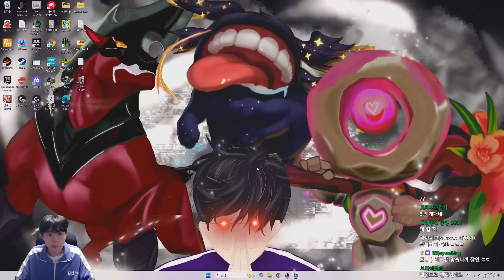롤체의 비빔 대왕